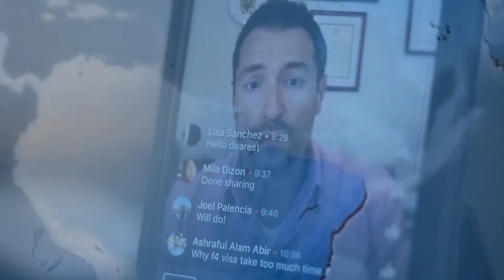H1b premium processing update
Jacob Sapochnick, founder of the Sapochnick Law firm is sharing weekly Immigration Law short video updates. Among the topics we discuss: Immigration Reform, Green Cards via Marriage, Green Card through employer, E2 Investor visas, EB5 Green Cards, Fiance Visas and Marriage based Adjustment of Status. Based in San Diego we service all 50 states and clients across the Globe.